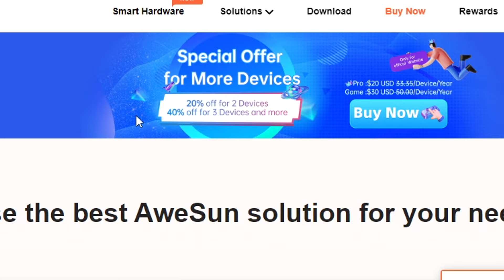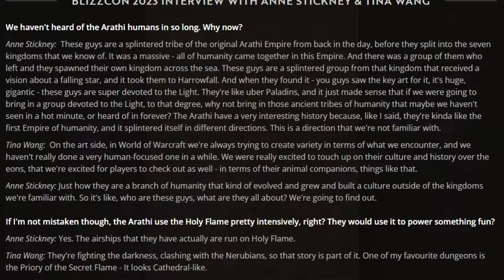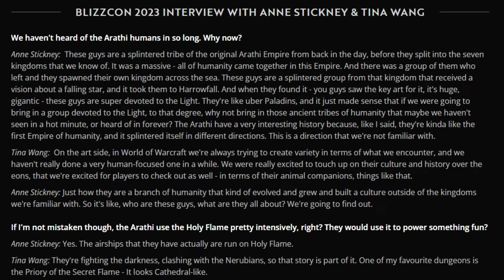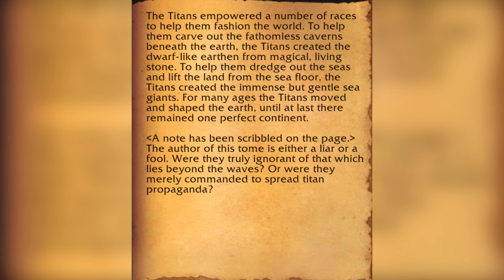Most Powerful KINGDOM On Azeroth Is Coming Back! The LOST Humans!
Get 7-Day Remote Game Trial: DORON, Only 200!

Did you know that a completely undiscovered human kingdom lies somewhere on Azeroth, possibly as powerful as Stormwind but at least the size of Gilneas. This is a mix between Gilneas, Lordaeron and titan architecture and they are wielding weapons we had never seen in the past. And no these are not the light humans from the War Within trailer, the light humans are just a small group of paladins that split away from these guys a while ago.

However this massive human kingdom exists on a landmass no one had ever reached yet because we never interacted with we never saw their merchants, travellers, expeditions, we are only going to uncover one of their expeditions now. These guys know nothing of the Legion, of the Scourge of the Horde and the Alliance, therefore if they do become playable this could mean that the horde would get playable humans as crazy as it sounds. What is this 8th undiscovered human kingdom and is it the most powerful kingdom we are yet to see?